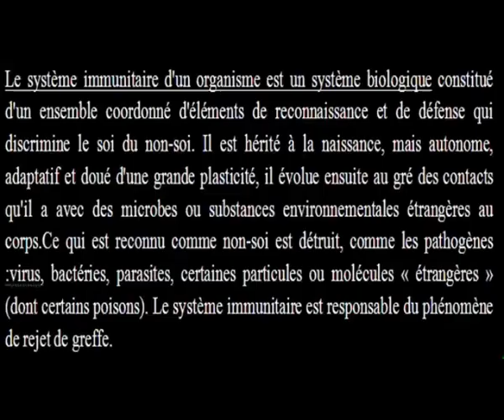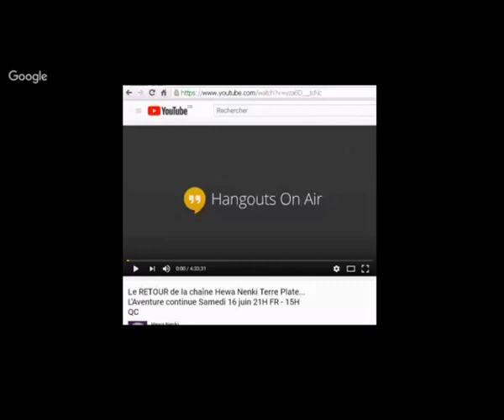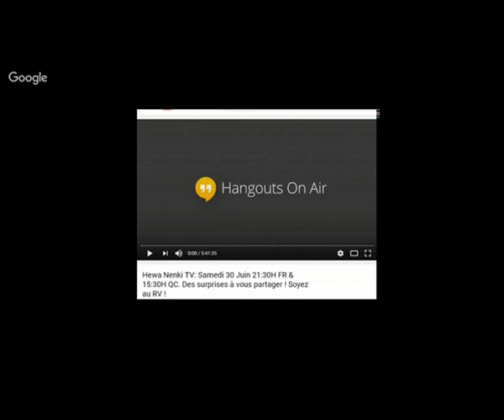Terre plate # fissure du cerveau et plAttardement Une mauvaise foi trop évidente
Dans le HO du 16 juin,le fondateur de chemvacs a affirmé avoir "rencontré un scientifique"qui lui a affirmé que "la composition des chemtrails était souvent changée".
Voyons ce qu'il a répondu à un chatteur un peu trop curieux,pour ne pas dire un vrai chercheur de vérité.